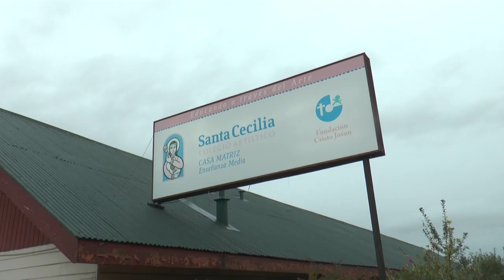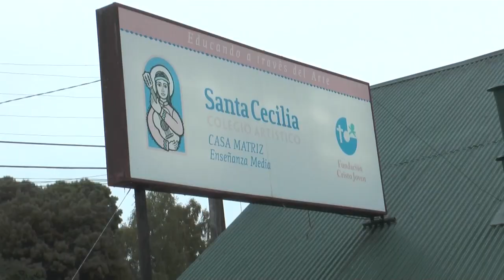Colegio santa Cecilia respondió ante críticas por desvinculación de cuatro trabajadores.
El Colegio Santa Cecilia de Osorno respondió aclarando desvinculaciones de trabajadores del establecimiento educacional. Actualmente el tema se está analizando en una negociación colectiva.